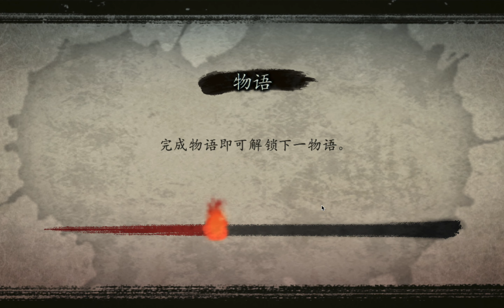苹果独占白金游戏新作《百鬼魔道world of demons》中文试玩，超酷动作游戏爱了！